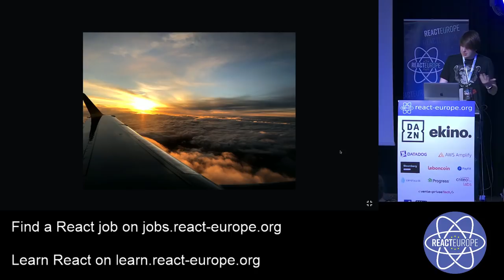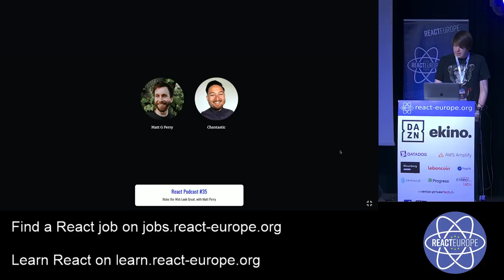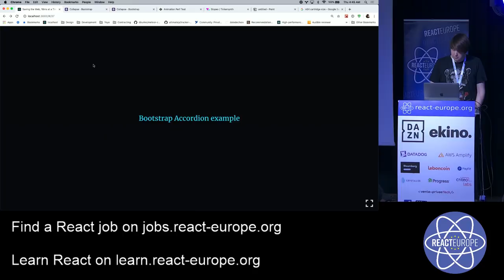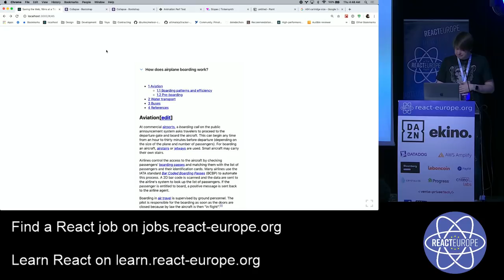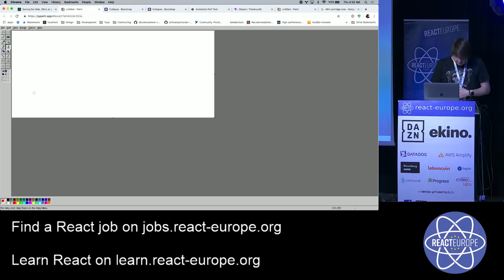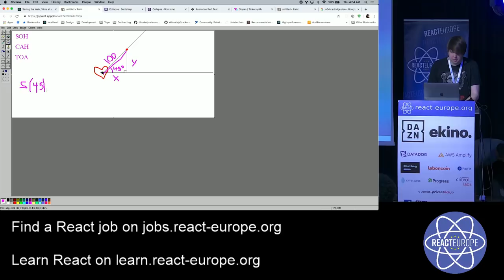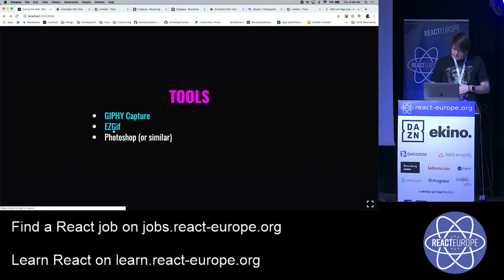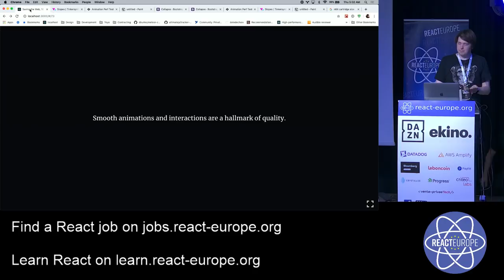Saving the Web, 16ms at a Time - Joshua Comeau aka @joshwcomeau at @ReactEurope 2019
Most developers agree that performance is super important, but performance is a broad topic, and discussion tends to focus on the initial load experience. But what about everything that comes after that? Once the product is fully-interactive, what’s the experience like?

This talk is a deep-dive into building smooth, jank-free web experiences with React. We’ll look at how we can use Hooks and modern browser APIs to build incredible, delightful products that run great across devices.